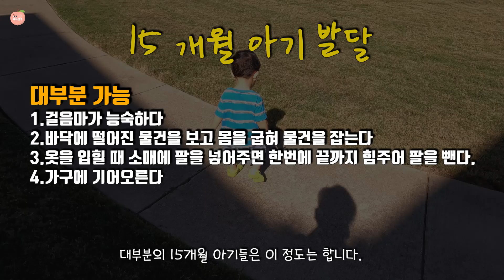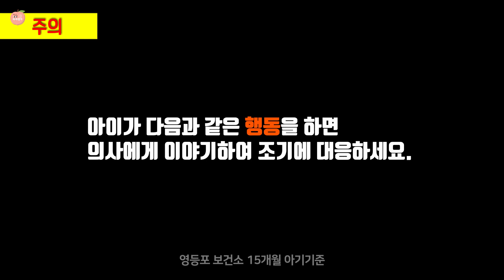15개월 아기는 어떻게 놀까요? 이 시기 중요한 점은?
한살 아기, 15개월 아기는 도대체 어떻게 하루를 보낼까요?